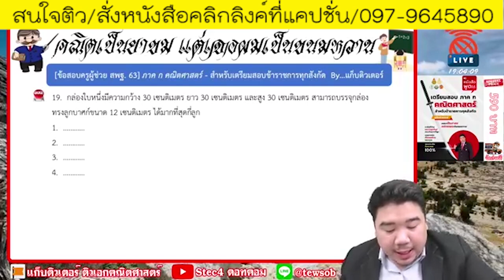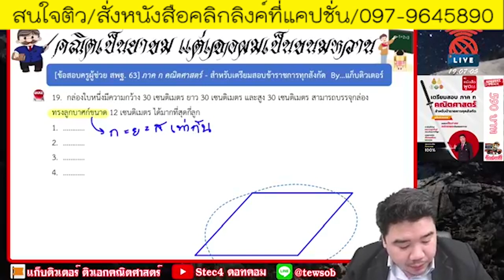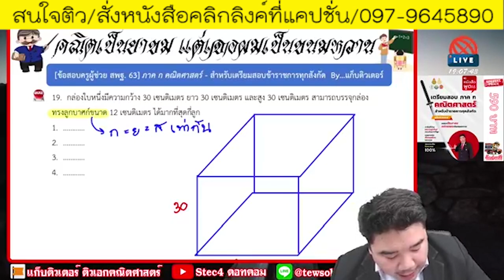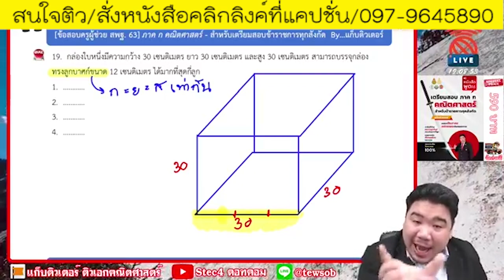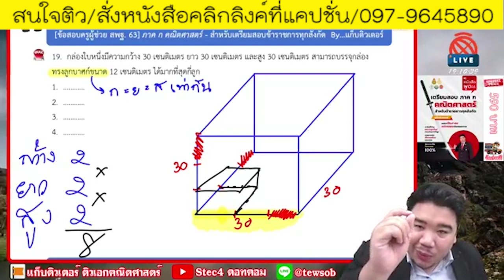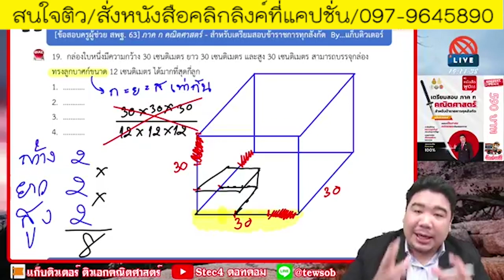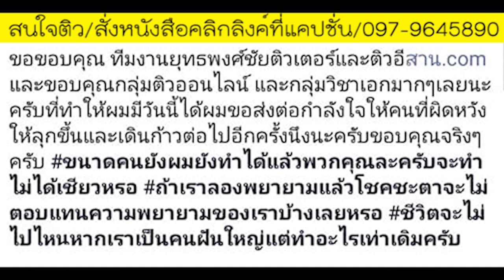📌เฉลยคณิตศาสตร์ ภาค ก. ข้อนี้คัดคนไปดาวอังคาร